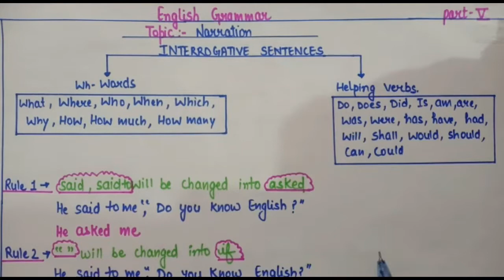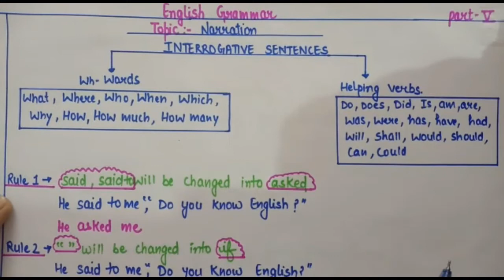English Grammar | Topic: "Narration" Part 5